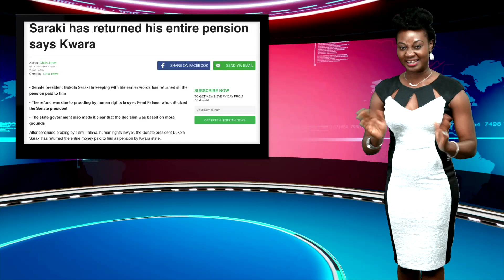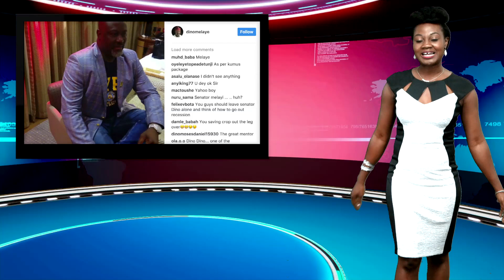Keeping It Real With Adeola -274 (Ozubulu Church Killings; Saraki Fires 98 Out Of 300 Aides)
This week, Nigerians ask President Muhammadu Buhari to either resume work or resign following 95 days medical vacation in London.

Kidnappers in Nigeria now keep their victims in drainage, using them for money rituals.

12 Church members killed by gangs in Ozubulu, Anambra State.

Senate President Bukola Saraki says he has returned all pensions collected from Kwara State.

Saraki also fires 98 out of his over 300 aides.

Adeola gives shoutouts to Semi Ojeleye, Nkechinyere Chidi-Ogbolu, Jeremiah Oladipupo Oke, Chuckuebuka Ogonna Orajiato, and kraystal Orajiato, for making Nigerians proud abroad.